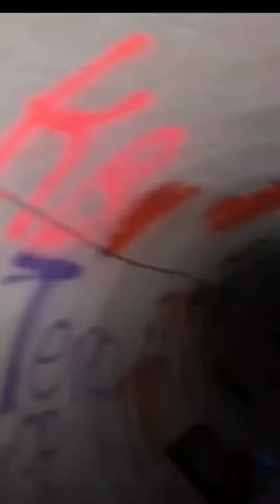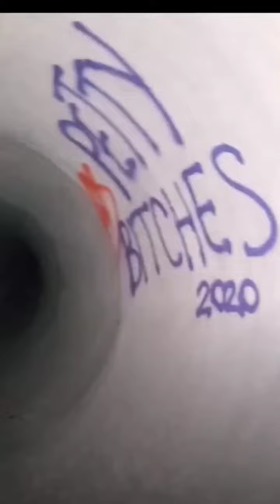Urban Exploring !! Terrifying Underground Tunnel !! Would You Go Down There ??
Scary Underground Tunnel at The Teleglobe Communication Centre  , Somewhere,, Nova Scotia,, would you ho down there ?